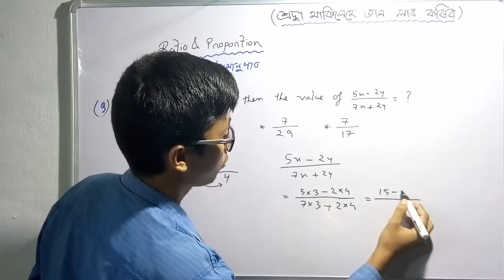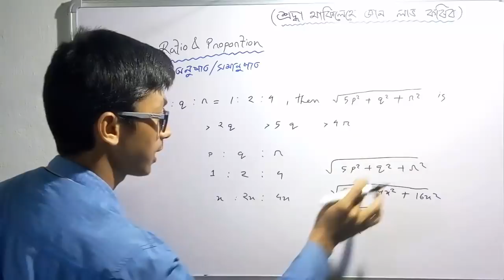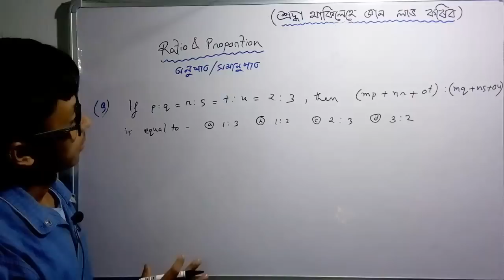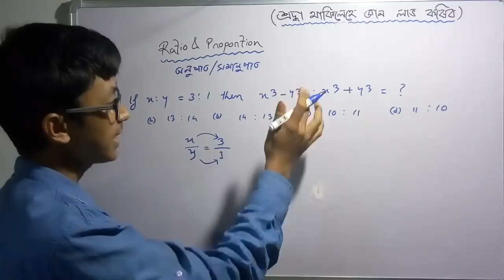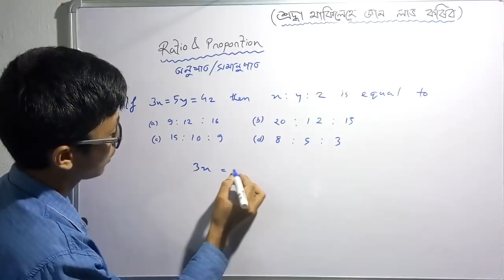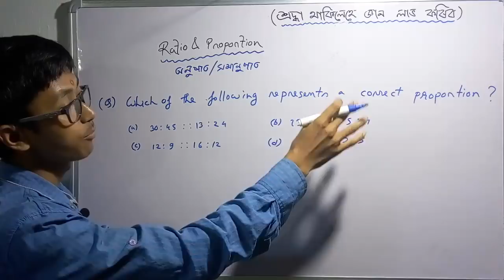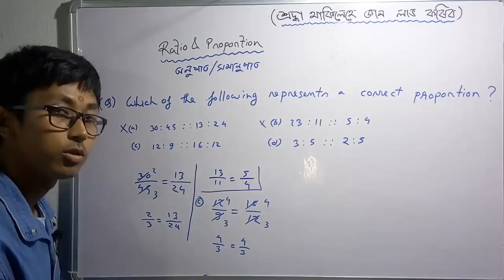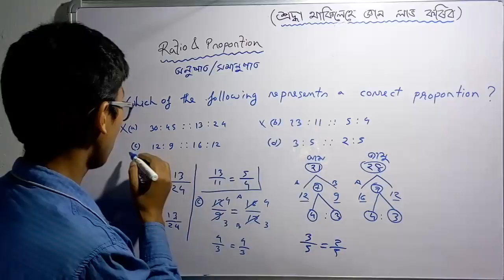Ratio & Proportion Video Clip 2 - Assamese Online Tuition for Maths for Assam Police, RRB Exam